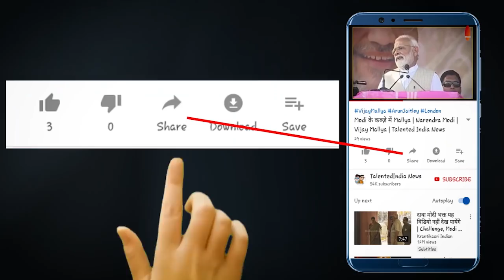अनुशासित, सुसंस्कृत और एक देशभक्त - बॉलीवुड का एकमात्र संघी Amrish Puri | 88th Birthday अमरीश पुरी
80 के दशक में जब लोग थिएटर में हीरो-  हीरोइन  को देखने जाते थे तब उन हीरो  को मारने वाले एक ऐसे विलन की एंट्री हुई जिसने पुरे सिनेमा जगत को हिला  कर रख दिया|  एक ऐसे खलनायक जिसने खलनायक की भूमिका पूरी तरह से बदल कर रख दी और ऐसे ही  दमदार और जोशीले व्यक्ति कोई और नहीं बल्कि अमरीश पूरी थे...